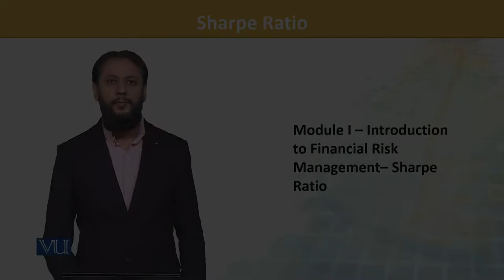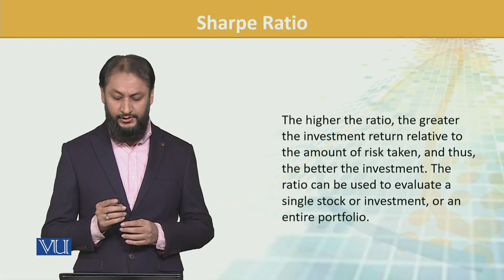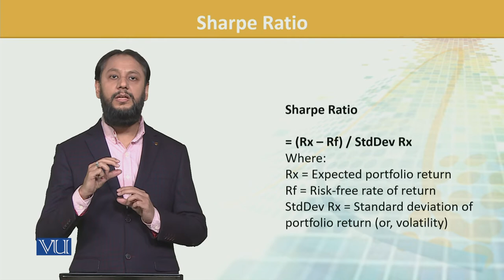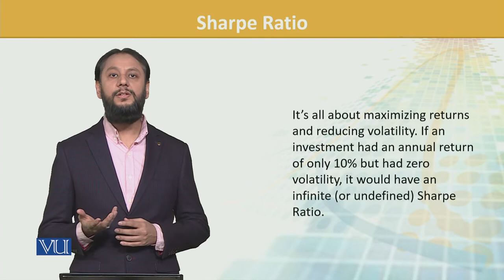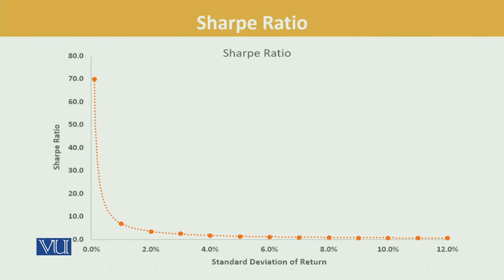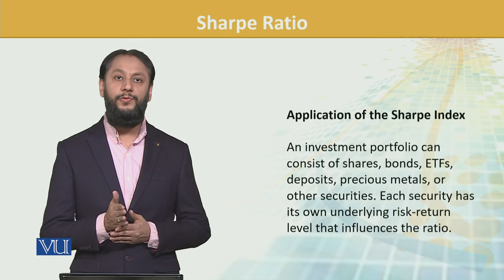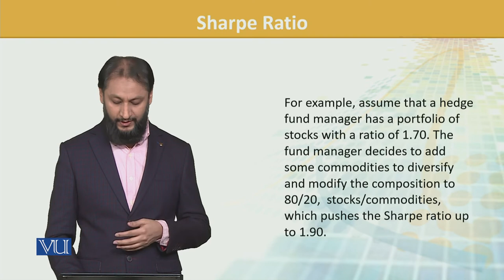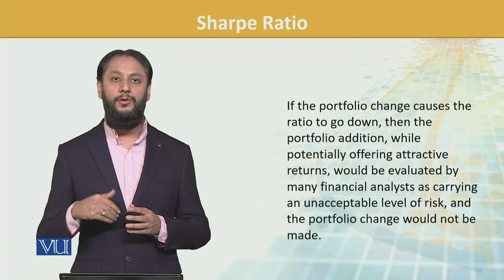FIN702_Topic159 | Financial Risk Management